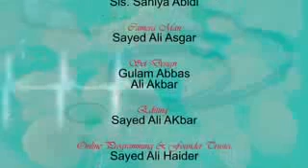Roza aur Hamari Sehat Episode 4 Fasting boosts Metabolism and helps in Detoxification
Fasting promotes Detoxification